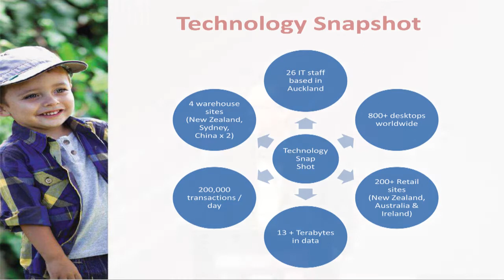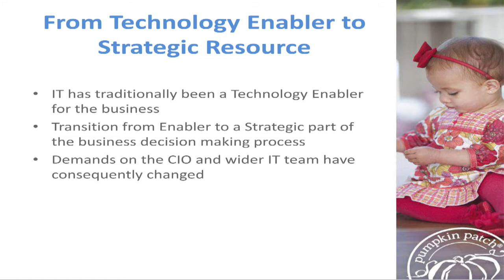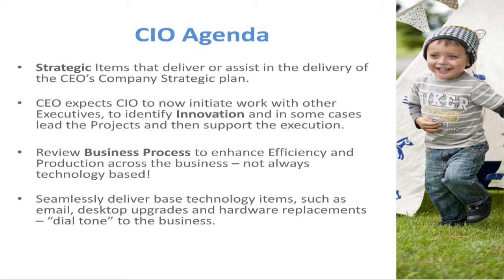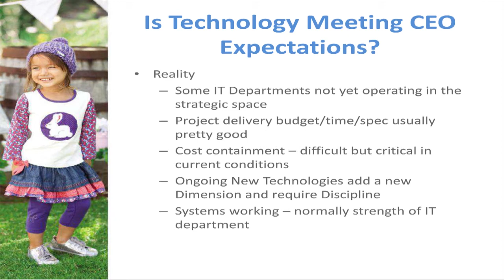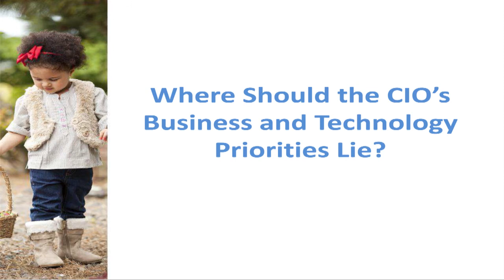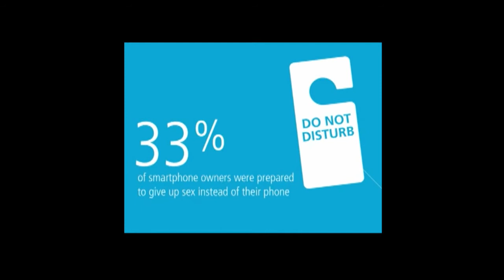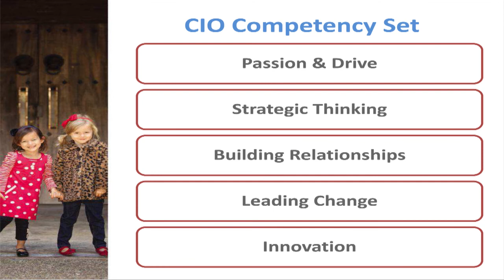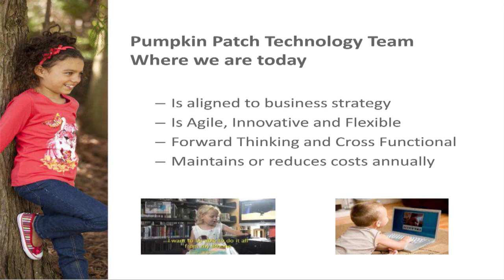Neil Cowie: CEO insights on the CIO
Neil Cowie is the CEO of Pumpkin Patch and during his presentation at the recent New Zealand CIO Summit held in Auckland he shared his views on:
- What he expects to see on the CIO's agenda
- Whether technology is truly meeting the CEO's expectations for driving business performance and better processes
- Where should the CIO's business and technology priorities lie
- The skill set that CIOs need today to get a better response from their CEO